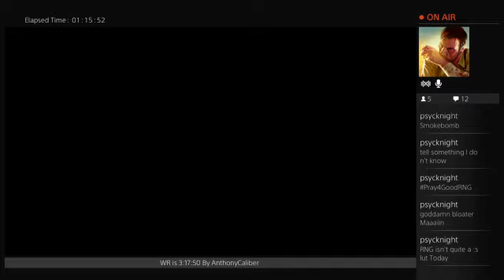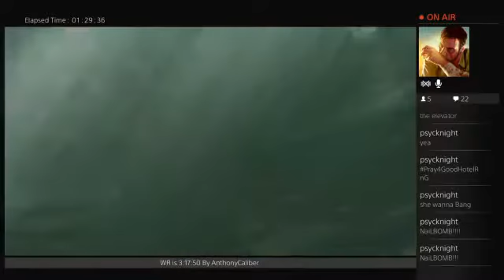The Last of Us Normal Speedrun - 1 / 2